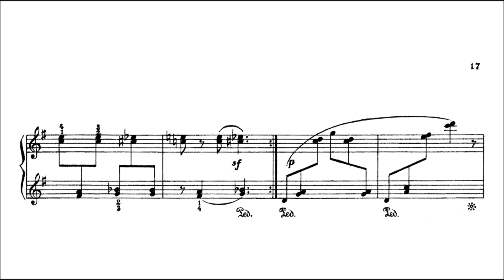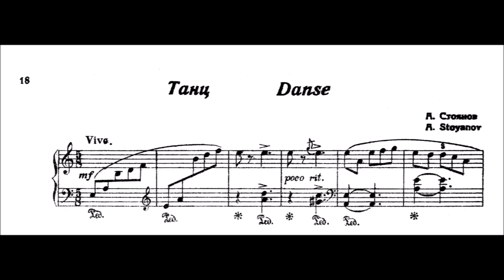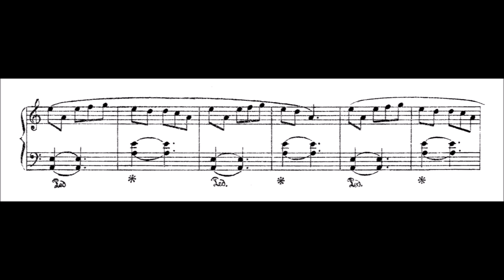Andrey Stoyanov - Flocons de Neige / Danse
Both pieces are not in a collection as written by the composer, but I just played both pieces in this video because otherwise it would have been a bit too short. From him we he have the fantastic set of "3 pieces", where also the brillant Nocturne can be found. A really fantastic piece. These are more small scale works.

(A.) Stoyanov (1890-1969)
 is son of Anastas Stoyanov and brother of Vesselin Stoyanov. Bulgarian composer.  He was among the founding members of the Contemporary Music Society (which later became the Union of Bulgarian Composers) in 1933. From 1910 to 1914 he studied Piano with K. Prohazka and Theory of Music with H. Gredner and E. Mandichevski at the Music Academy in Vienna. Upon his return he taught at the State Music School (the today’s National Music High School). From 1922 to 1958 he was Professor at the State Academy of Music in Sofia. In 1950 Stoyanov was elected Chairman of the Piano Department. He is among the founders of the Bulgarian piano school. In 1953 he became Head of the Music Pedagogy Department of the Institute of Music (the today’s Music Department at the Institute of Art Studies) at the Bulgarian Academy of Sciences.

He composed piano music; a few chamber works; solo and choral songs.

He wrote a number of books and other studies in the field of music pedagogy and aesthetics, textbooks, over 300 articles.

0:00 Flacons De Neige
1:47 Danse (in 5/8)